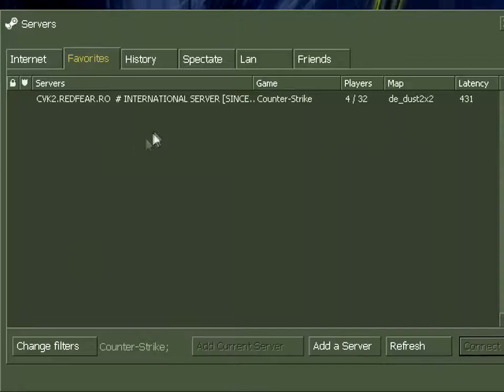CS 1.6 Let's Play [Part 2] - JUST GIMMIE JUST 1 SHOT!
OH S*** I HAVE THE FEELING THAT THIS VIDEO MIGHT BE UPLOADED 1ST INSTEAD OF THE PART 1 VIDEO O-O

Hey everyone! Welcome to a part 2 and I know you feel like not even wanting to watch this video since my audio sucks balls. But come on! This video features my reactions and rages so enjoy...

- Taru